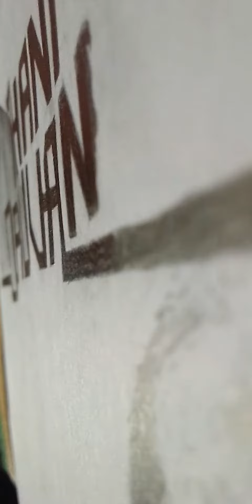6yearsofthanioruvan invertart arunsketches jayamravi arvindswamy hiphoptamila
5 hours work...💯❤
invertart

I hope did you like it...share your friends...❤

I'm on Instagram as @arun_sketches. Install the app to follow my photos and videos.